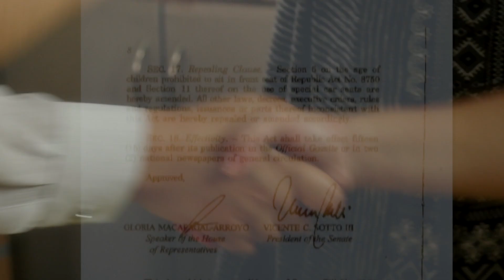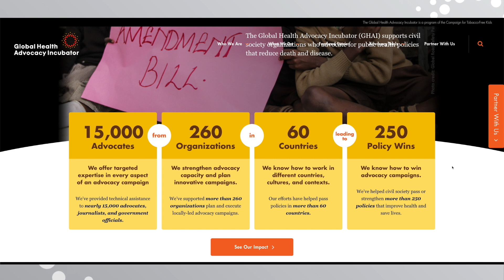Introduction to the Global Health Advocacy Incubator